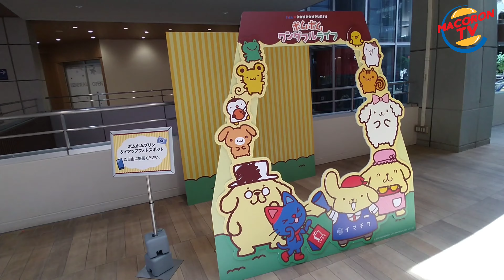MACORON TV: Episode 28 | Walking around Hikarigaoka Station (Tokyo, Japan) | 大江戸線 光が丘駅 | 世界ふれあいマコ歩き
MACORON TV Ep 28

都営地下鉄 大江戸線の光が丘駅（東京都練馬区光が丘二丁目9-5）周辺を歩いてみました。